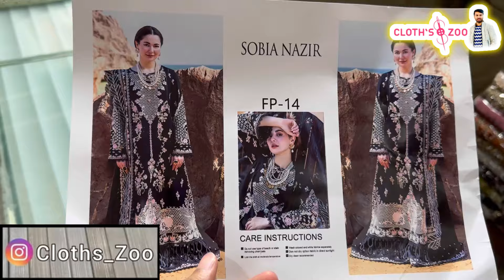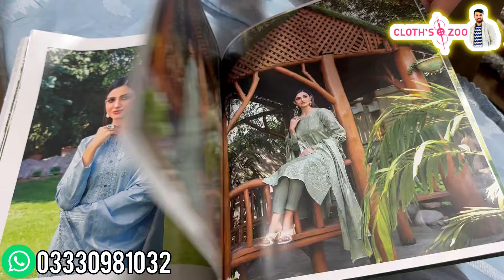New Arrival Beautiful Fancy Dress | Top Quality Maria.B Fancy Collection | New Net Cutdana Work Suit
In this video you can watch New Arrival Beautiful Fancy Dress | Top Quality Maria.B Fancy Collection | New Net Cutdana Work Suit

Shop Name : Saeed Fabrics ✅
Shop Address : Shop # G:14 Uromchi Shopping Centre Gorden College Road China Market Rawalpindi✅

silk dress
chiffon dress
chiffon suits
chiffon saree
chiffon

unstich suit
cut dana work
party wear
party wear dresses
brands replica
chiffon suit
raw silk
chiffon
indian lehenga
sari indian dress
fancy dress
rabi center
firdous rabi center
brand leftover
new arrival pure chiffon chikankari suits
chikankari dress